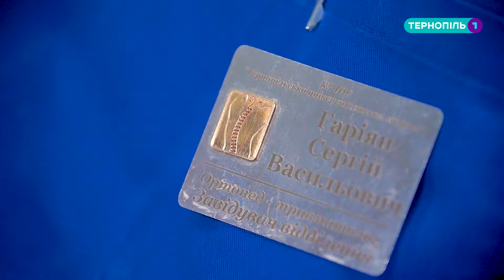Медичне реаліті "У лікаря" Гаріяна.1 сезон. 21 випуск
Медичне реаліті "У лікаря" Гаріяна. Історія одужання Олега Васильчука.

Чоловік звернувся за допомогою через 30 років після отриманої травми. За цей період в нього сформувався важкий післятравматичний артроз колінного суглоба з деформацією та вкороченням ноги. Ситуація ускладнилась, коли у пацієнта розвинулась інфекція з некрозом м’яких тканин. Стан потребував пластичної операції. Чим закінчився складний випадок Олега, дивіться у черговому випуску програми «У лікаря Гаріяна".